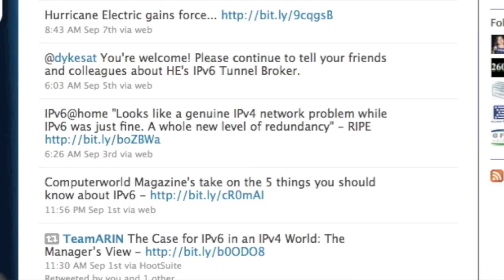he.net Webcast 9 - Computerworld's 5 things to know about IPv6